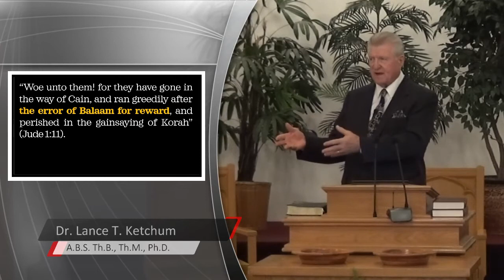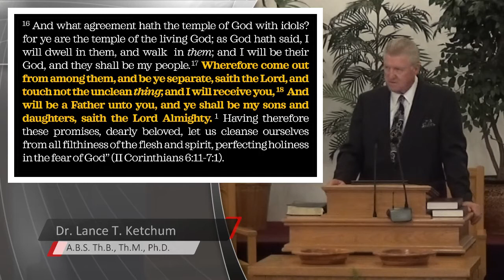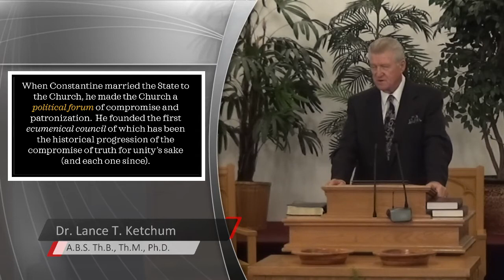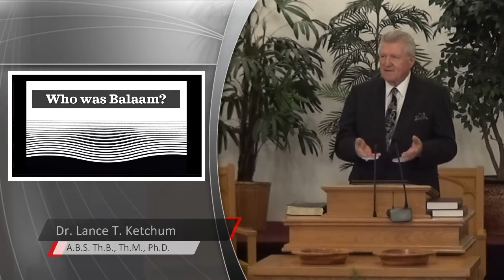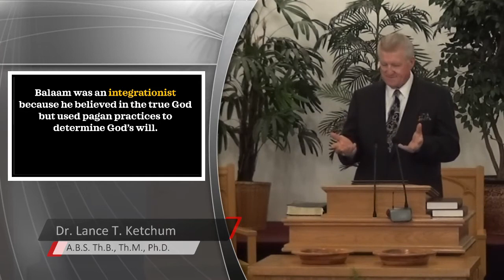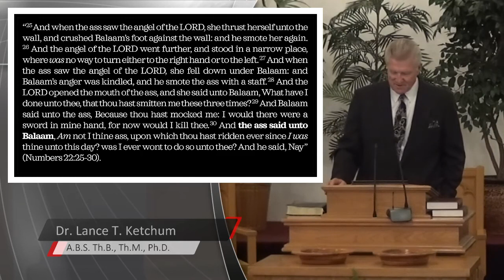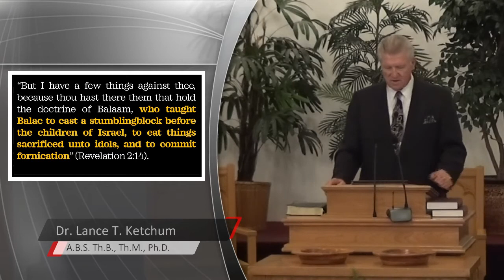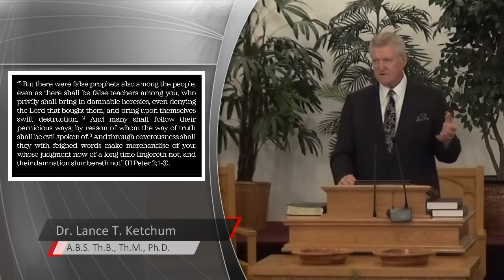II. Pergamos: The Pampered Church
“Woe unto them! for they have gone in the way of Cain, and ran greedily after the error of Balaam for reward, and perished in the gainsaying of Korah” (Jude 1:11).

 The “error of Balaam” is the false thinking of the false prophet who believes he exists to be served rather than to serve.  The false prophet uses his position for self-glorification, rather than God-glorification.  He wants to be exalted before men, rather than exalt God before men and edify men before God.  This is the anything for numbers pastor (leadership) who is a crowd gatherer, not a church builder.

“For as he thinketh in his heart, so is he: Eat and drink, saith he to thee; but his heart is not with thee” (Proverbs 23:7).

 Then there is the “doctrine of Balaam” of which Christ speaks in Revelation 2:14.  The Christian is called to preach the doctrine of Christ.  In other words, we are to seek to reproduce Christ in others by “renewing” their minds and allowing the Holy Spirit to “transform” their lives from the inside out.  A man reproduces what he is.  He is what he really believes and practices, not just what he says and teaches.  The “doctrine of Balaam” reproduces what Balaam was.